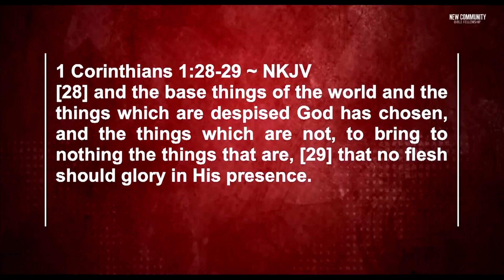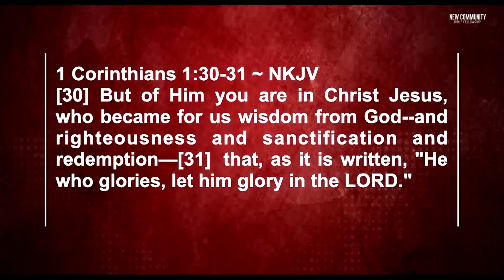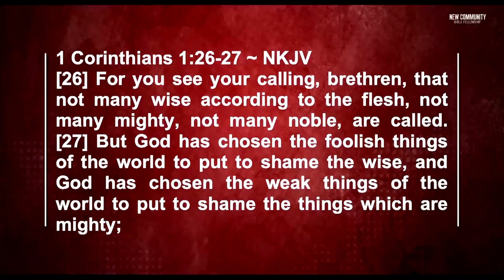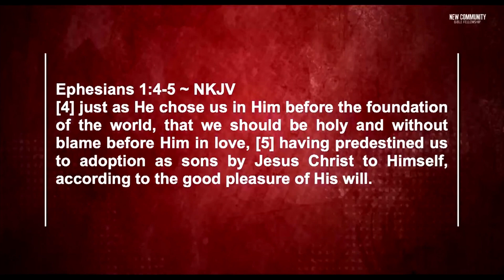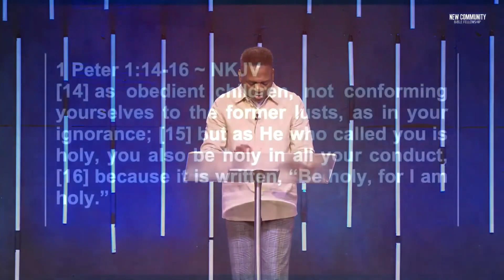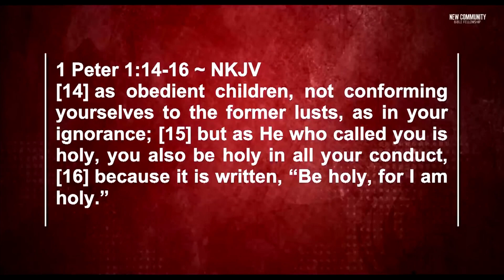YOUR NEW IDENTITY IN CHRIST | PASTOR KEVIN JAMES | SUNDAY, SEPTEMBER 17, 2023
Support New Community as we continue to change lives through the power of Jesus Christ.

If you make the decision to say YES to Jesus to receive the gift of Salvation, text "JESUSYES" to "31996" today.